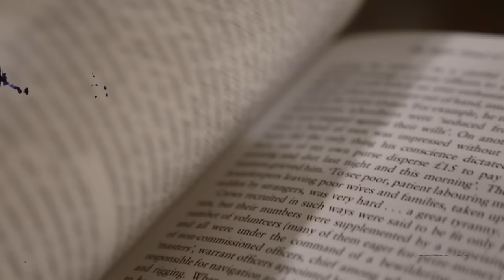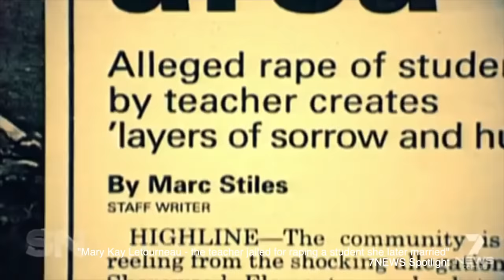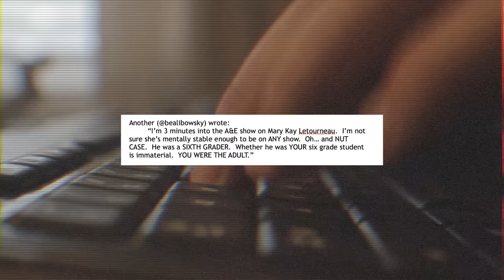LE CAS DE PÉDOPHILIE LE PLUS CONTROVERSÉ D'AMÉRIQUE | L'AFFAIRE MARY KAY LETOURNEAU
En 1998, Mary Kay Letourneau, une enseignante de Seattle âgée de 34 ans, a choqué les Etats-Unis lorsqu'elle a été arrêtée après voir été accusée d'avoir violé un de ses anciens élèves, un élève de 6ème nommée Vili Fualaau.
L'histoire s'est complexifiée quand Vili et son ancienne enseignante ont prétendu être amoureux...

subcount: 643k